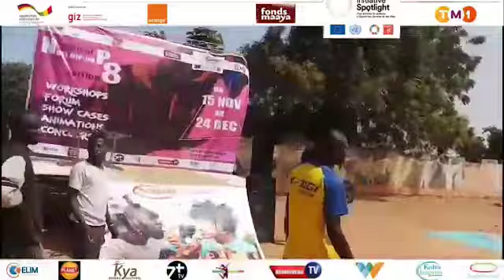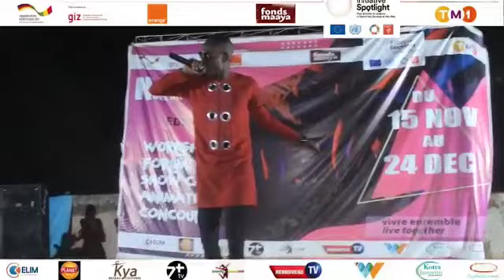festival Noël hip hop 8 ème édition phase des présélections sikasso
Le dernier jour à Sikasso, animation,phase des présélections,merci à Psi Sikasso et sandra